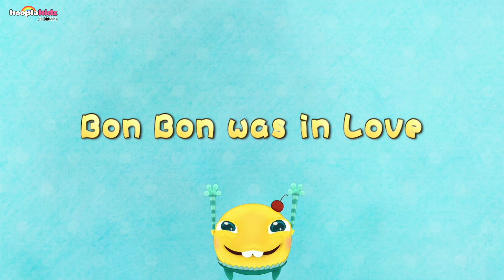Crazy Candies | Bon Bon In Love | Cartoons For Kids | HooplaKidz Shows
Bon Bon has watched a TV program and wanted to have a girlfriend. Marshyo decided to help him and went on the street to find a girlfriend. Then Bubba disguised as a girl to humiliate him, and an old lady also looked down upon Bon Bon. Then a firefly agreed to be his girlfriend. But Bon Bon always got injured when he hung out with firefly. Moreover,Marshyo also didn’t agree on their relationship so he became lovelorn. But then he found another little bee as his girlfriend before long.

➤ For More Funny Cartoons:
Sunny Bunnies - Cute Cartoons For Kids!